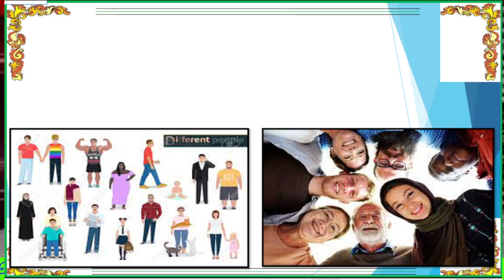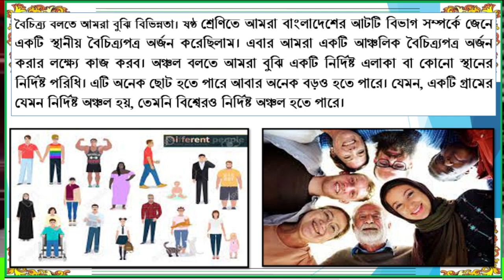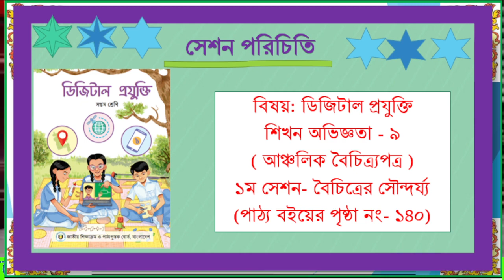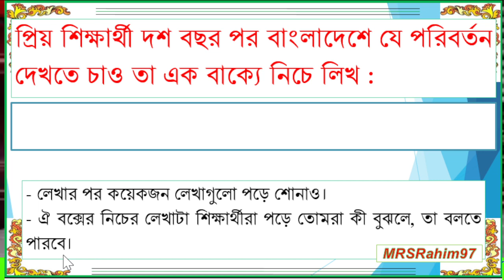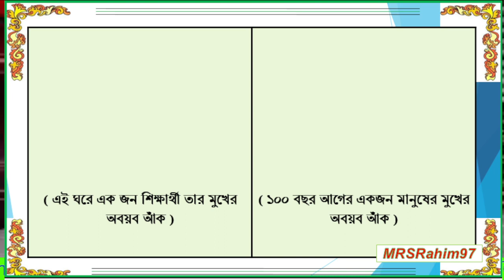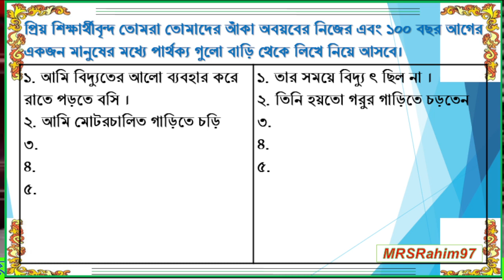Class7 Digital Technology | Learning Experience-9 | Regional Diversity Paper | Beauty of Diversity.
Class 7 Digital Technology | Learning Experience-9 | Regional Diversity Paper | Session-1 |  Beauty of Diversity. (Text Book Page No- 140)